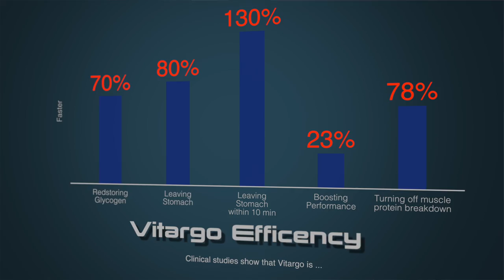David Kimmerle On Set Of Modeling Shoot Talking Vitargo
I was explaining a couple reasons why I like to use Vitargo in my efforts to build muscle and burn fat on set answering a few of the photographers questions.

David KImmerle